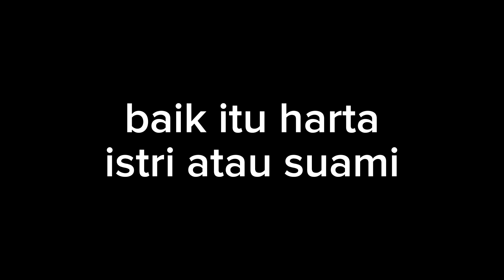apa yang harus di lakukan sebelum menikah menurut islam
apa yang harus di lakukan sebelum menikah menurut islam .pelajaran bagi perempuan yang akan menikah agar di beri suami yang baik dan keluarganya samawa
kewajiban sebagai seorang istri adalah patuh pada perintah suami yang tidak maksiat. seorang suami pasti akan minta di layani makan minum dan hubungan intim. maka layanilah suami mu dengan baik.
   selanjut nya menjaga rumah dan harta yang sudah ada. baik itu harta istri atau harta suami. jagalah dan rawat harta itu supaya terawat.
   setelah kamu punya anak maka rawatlah anakmu dengan kasih sayang. di mandikan di suapin dan di jaga kesehatannya dan keselamatannya.
   jadilah istri yang mencukupkan seberapa pun rizki yang di beri oleh suami. usahakan jangan sampai kurang.
jadi hidup sederhana dan apa adanya adalah pilihan hidup yang terbaik
   jangan menjadi istri yang banyak maunya. minta beli ini itu dan sebagainya.
  yang terakhir. jadilah istri yang rajin mendoakan suami dan anak anak agar di beri keluarga yang samawa. karna keharmonisan keluarga berawal dari doa istri. jangan jadi istri yang malas berdoa